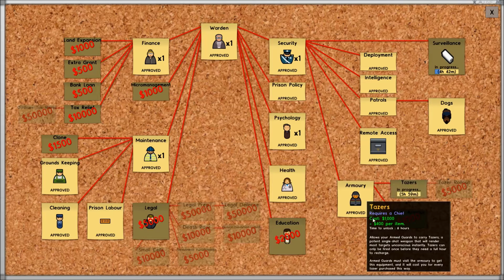Prison Labor - Prison Architect #5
Chris builds a prison, then attempts to break out of it, oh the irony.